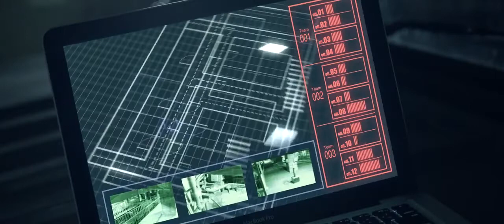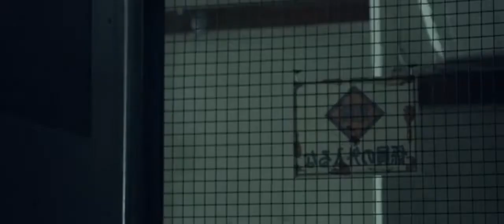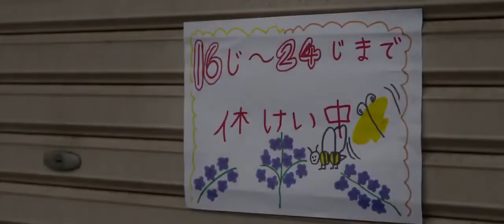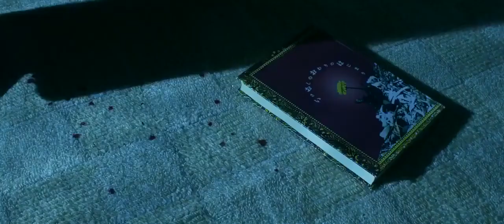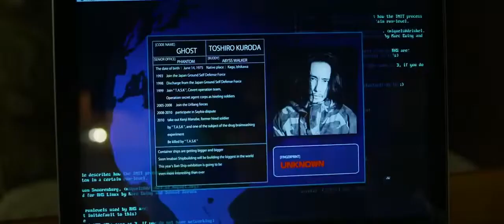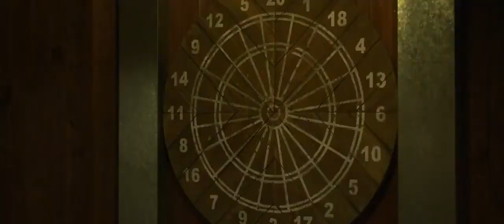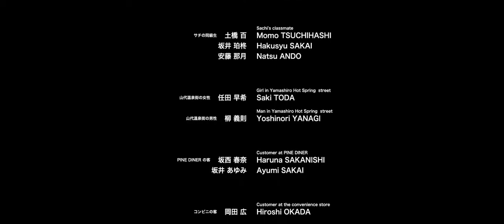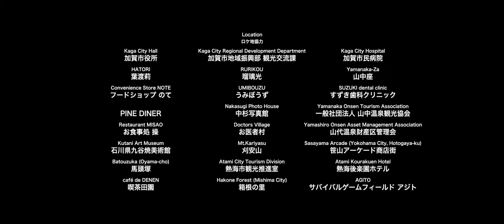Reborn- Action Movie